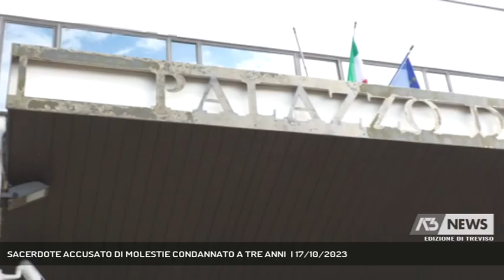SACERDOTE ACCUSATO DI MOLESTIE CONDANNATO A TRE ANNI | 17/10/2023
A3 NEWS Treviso 17/10/2023 - VITTORIO VENETO - Pronunciata in mattinata la sentenza di primo grado a carico del sacerdote di Vittorio Veneto accusato di molestie sessuali nei confronti dei pazienti dell'ospedale in cui era cappellano: tre anni la pena. Ricorrerà in appello.  || E' stato riconosciuto colpevole e condannato a una pena di tre anni dai giudici del Tribunale di Treviso don Federico De Bianchi, 48 anni, sacerdote della Diocesi di Vittorio Veneto, a processo con l'accusa di aver molestato sessualmente quattro pazienti ricoverati, tra il 2009 e 2010, nel reparto di Psichiatria dell'ospedale dove prestava servizio come cappellano. Don De Bianchi è stato assolto per uno dei quattro casi in esame e prosciolto per altri due. Per il quarto ha invece accolto la tesi della pubblica accusa, condannando il sacerdote a tre anni, a fronte di una richiesta complessiva della Procura di 8 anni. E' stata la stessa Diocesi di Vittorio Veneto, con una propria nota, a diffondere l'esito dell'udienza sottolineando che De Bianchi «continua a confidare nella giustizia ed esprime la disponibilità a proseguire l'iter giudiziario con la serenità che viene dalla mia coscienza, afferma». L'intenzione è dunque quella di ricorrere in appello. Il vescovo di Vittorio Veneto, monsignor Corrado Pizziolo si è detto dispiaciuto per l'esito del giudizio di primo grado e ha ribadito di essere convinto che il sacerdote sia estraneo alle azioni per le quali è imputato. (Servizio di Lina Paronetto) - Segui Antenna Tre anche sul digitale terrestre! Visita il sito